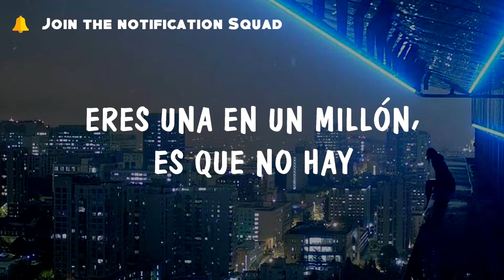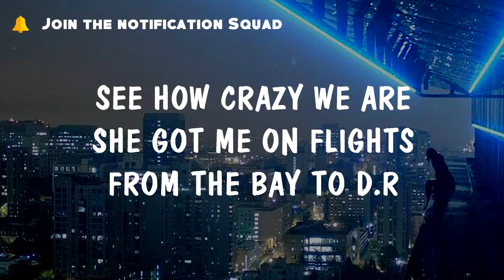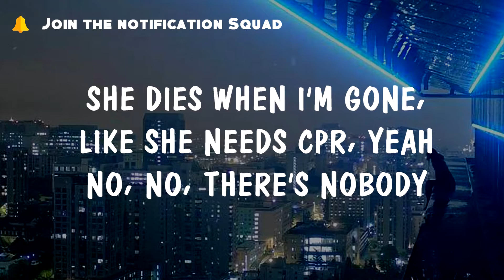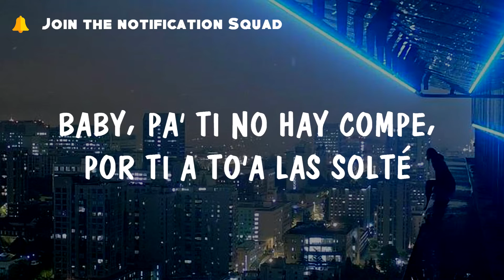Amenazzy X G-Eazy - Nadie Como Tú (Lyrics)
Nadie como tú

Lyrics:
Todos saben que ando detrás de ti (Que ando detrás de ti)
Quiero llamar tu atención (Quiero, quiero llamar tu atención)
Eres mucho más de lo que yo pedí (Oh-oh, uoh)
Eres una en un millón, es que no hay

Nadie como tú, nadie, nadie
Es que no hay
En ningún lugar
No, no, bebé
Tie-tiene ese nivel

Tiene ese nivel, tiene ese nivel (Tiene ese nivel)

You know, yeah
And you look even better up close
A hundred white roses 'cuz I do the upmost
Let's pop champagne, got as for one toast
They can try, they don't even come close, yeah
See how crazy we are
She got me on flights from the bay to D.R
If you ever need me, I never be far
She dies when I'm gone, like she needs CPR, yeah
No, no, there's nobody
Only you and I know what I do to your body (Hey)
It's just me and you, mami, come meet us at the party (Ah)
Couldn't make it to the room so we did it in the lobby
(You know; yup, yeep, yep; you know)

En ningún lugar
No, no, bebé
Tie-tiene ese nivel

Nena, conmigo la tienes (Uoh, okay)
Me matas con lo que te pones (Yeah)
No, no hay, no pude encontrar en ningún lugar otra igual
Baby, pa' ti no hay compe, por ti a to'a las solté

En ningún lugar
No, no, bebé
Tie-tiene ese nivel